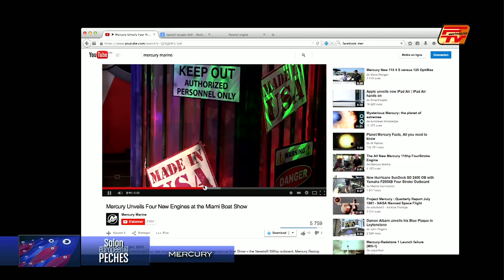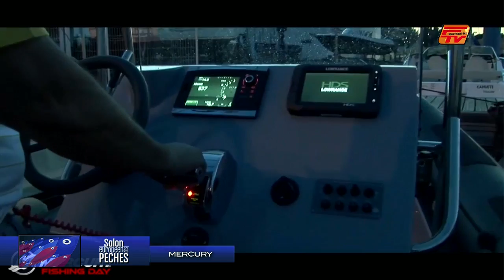MERCURY-Salon européen des Pêches 2015